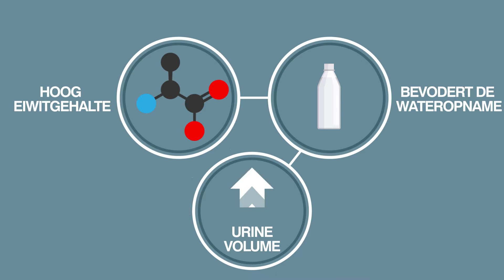Gezonde urinewegen zijn cruciaal voor de gezondheid van uw dier - HPM Veterinary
Virbac vertelt over de werking van de nieuwe HPM Veterinary voeding. Voor meer informatie en korting op de nieuwe voeding kijk op

Heeft u nog vragen of opmerkingen? Laat deze gerust achter in de comments onder deze video, dan beantwoorden we deze zo snel mogelijk. Bedankt voor het kijken!